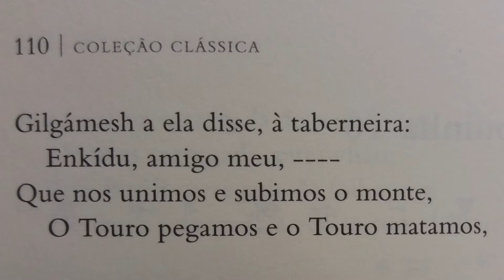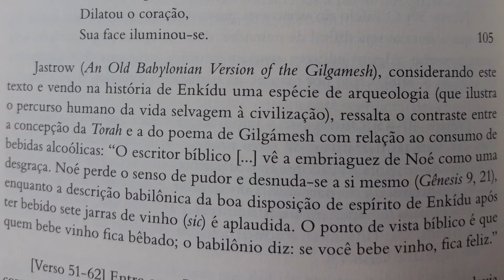A Epopeia de Gilgámesh (e como algumas histórias da Bíblia já existiam antes dela ser escrita)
A pergunta do título vale também para os clássicos de Homero, como a Ilíada e a Odisseia que por muito tempo foram consideradas como as primeiras obras literárias, mas que também beberam na fonte de histórias que já circulavam no Oriente.

Conheça essa fantástica obra da literatura!

Acompanhe o canal no Instagram